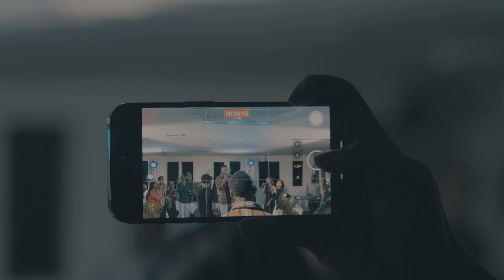Chris Gikundiro - Nimushime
Kindly follow ​⁠@ChrisGikundiro

Audio : Boris
Dir: Dany M
Special thanks to my team and everyone that helped when shooting this song